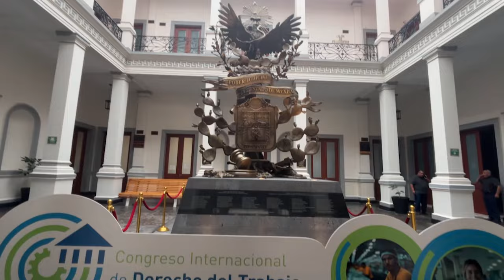Atiende Gobernadora Delfina Gómez rezago histórico por 900 mdp en conflictos laborales en el EdoMéx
Atiende Gobernadora Delfina Gómez Álvarez rezago histórico por 900 mdp en conflictos laborales en el EdoMéx

    En el primer año de la Transformación del Estado de México se realizan 22 mil convenios conciliatorios consolidando a la entidad como referente nacional de paz laboral.

    Inaugura la Mandataria estatal el Congreso Internacional de Derecho del Trabajo: A Cuatro Años de la Reforma de Justicia Laboral.

TOLUCA, Estado de México.- La Gobernadora Delfina Gómez Álvarez destacó que la Reforma Laboral permitió saldar la deuda histórica que se tenía en el Estado de México en materia de justicia laboral, la cual generó un rezago de más de 51 mil expedientes de conflictos laborales y como parte de la transformación, que ella encabeza, se han realizado 22 mil convenios conciliatorios por un monto de más de 900 millones de pesos, producto del trabajo colaborativo con el Poder Judicial.

“Con El Poder de Servir seguiremos colaborando de manera conjunta con el Poder Judicial e instituciones para el bienestar de las y los mexiquenses, porque coincido totalmente que el trabajo en equipo, el trabajo colaborativo y una buena coordinación, claro que ayudará mucho no solamente a que el Estado de México sea punta de lanza a nivel nacional y por qué no decirlo y hay que decirlo así, vamos también a una representación a nivel internacional, pero solamente lo vamos a poder lograr a través de efectivamente esa coordinación”, indicó la Gobernadora Delfina Gómez Álvarez.

Al inaugurar el Congreso Internacional de Derecho del Trabajo: A Cuatro Años de la Reforma de Justicia Laboral, la Mandataria estatal detalló que además se emitieron más de 10 mil 700 constancias de no conciliación, lo que representa el 67 por ciento de efectividad en conciliación previa a la etapa judicial.

Mientras que la Procuraduría de la Defensa del Trabajo estatal asesoró y representó de forma pública y gratuita a más de 79 mil 200 personas trabajadoras.

La Gobernadora Delfina Gómez Álvarez destacó la importancia de que los gobiernos continúen trabajando en la consolidación de un sistema laboral que proteja los derechos de trabajadores, sindicatos y empresas.

“En el Estado de México estamos construyendo un ámbito laboral que garantice el respeto a los derechos individuales y colectivos, que estimule el diálogo social como la vida idónea para alcanzar equilibrios. Sabemos que esto generará certidumbre y estabilidad en las empresas, atraerá mejores inversiones, con empleos y salarios dignos y las prestaciones de la ley”, aseguró la Gobernadora Delfina Gómez Álvarez.

La Titular del Ejecutivo estatal invitó a aprovechar esta oportunidad para reafirmar el compromiso de construir un modelo laboral que permita a cada persona trabajar y desarrollarse plenamente y que sea un espacio donde surjan nuevas propuestas que permitan avanzar hacia un futuro laboral más justo, inclusivo y democrático.

En su oportunidad, Ricardo Sodi Cuellar, Presidente del Tribunal Superior de Justicia y del Consejo de la Judicatura del Poder Judicial del Estado de México, destacó que el modelo de justicia laboral implementado en la entidad se ha convertido en un referente nacional, ya que permite solucionar en menor tiempo los conflictos laborales. “He de destacar que esto ha permitido que en el Estado de México haya cero huelgas, hay paz laboral, hay justicia laboral”, indicó.

En la inauguración estuvieron representantes de los Poderes Judicial y Legislativo; así como integrantes del Gabinete estatal, empresarios, representantes sindicales, académicos y estudiantes.